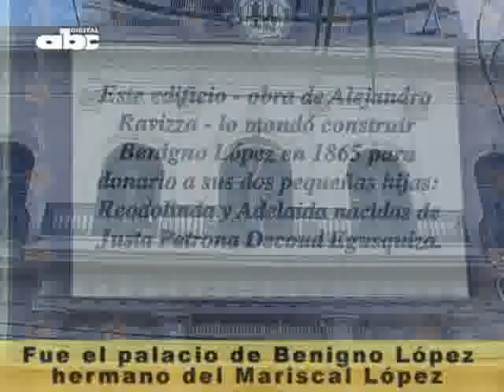Pasado del edificio de la Cancillería